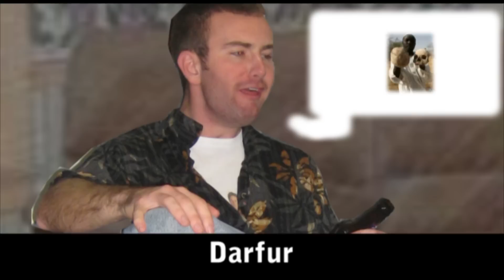Timothy Looks for a New Friend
All Timothy ever wanted was someone to discuss the in depth and complex political systems of the New World Governments and the role of their respective representatives in this time of economic uncertainty, and maybe now he has found just that, in a 23 year old alcoholic.